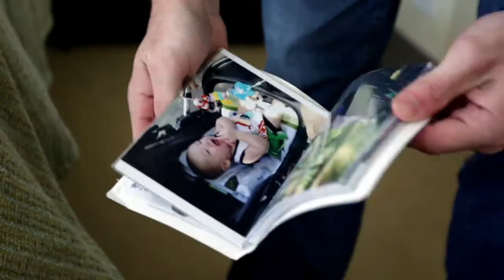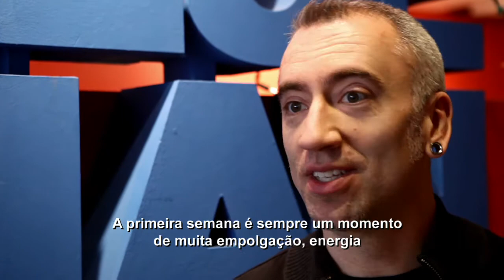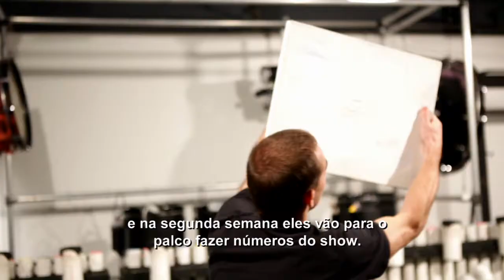Treinamento - Parte 1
Bem-Vindos a Big Apple! A chegada em NY e o início dos treinamentos para Blue Man com Alan Pangnota, Diego de Abreu, Jonnas Hammar, Ricardo Gadelha e Vinícius Masteguim. Eles irão sempre se lembrar de Jan de 2013.